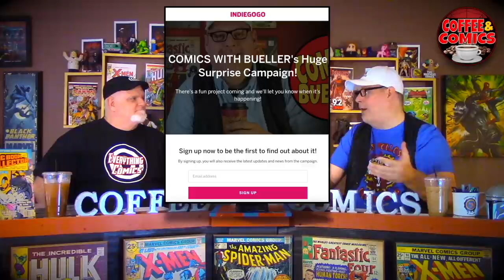What Are REAL Comic Book Collectors Speculating and Investing in ? Coffee & Comics 135 Comic Reviews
The Coffee & Comics Show is your weekly variety Comic Book Show. It's one of a kind and includes the audience like no other. We show some great comics in our "First & Final 5" segment, We have a rotating weekly topic, This weeks topic is all about The people and what they speculate and invest in. Another segment is are "Mystery box honest Reviews" Today we look at Boxed Heroes mystery box. We also do Reviews of new comics in our "Was it Good" segment, and don't forget our "Random Thoughts" segment where we hit spoilers to the newest TV and Movies and industry news. Honestly thats not it, we also have Giveaways and Robbie's Pick's of the week and more... Join my Co-Host Bob and myself (Bueller) every Monday morning at 5:00am PST and don't forget the coffee.

Artwork on display by @doylecomicart